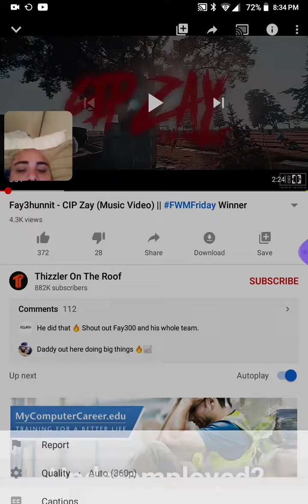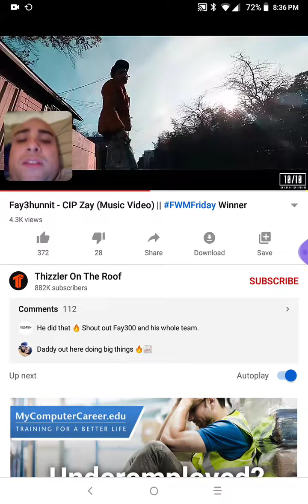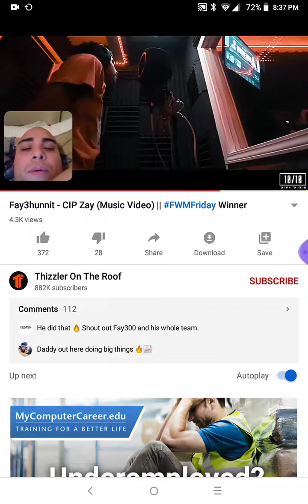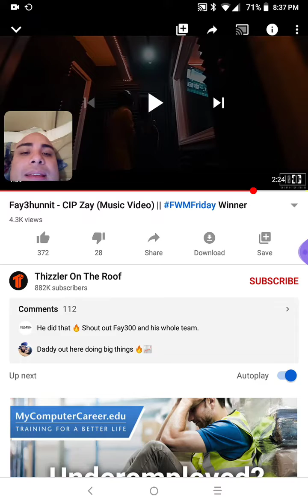Fay3hunnit-cip zay reaction sub request this I feel little homie pain n this song